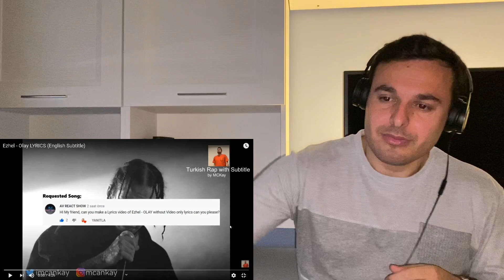Italian Reaction to Ezhel - Olay (English Subtitle)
Intro by: Panzoid
Creator : CHOCOLATEBAR

Grazie 🙏